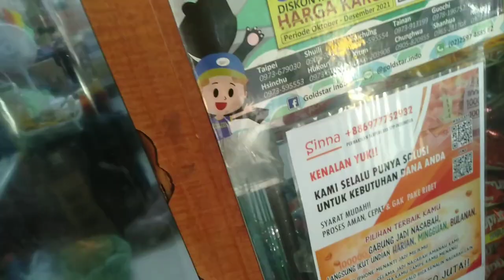MAIN MAIN KE TOKO INDONESIA || LINDA JAYA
pengen nya si tiap libur sempatkan main ke toko Linda Jaya,toko yang dulu tempat nyong nongkrong pas di Xinchuang, di sini lah nyong langganan ngutang hehe